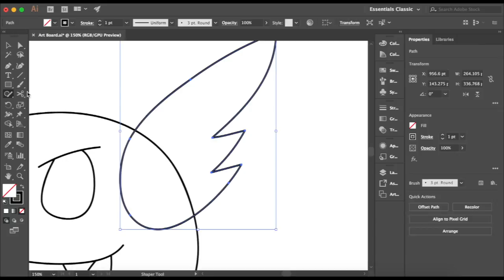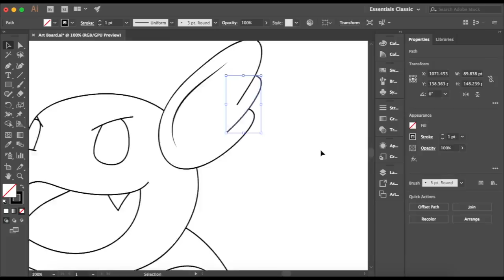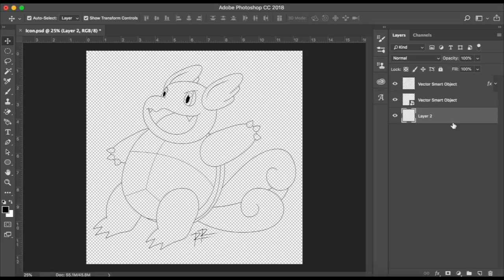#008 Wartortle - The Pokemon Drawing Challenge